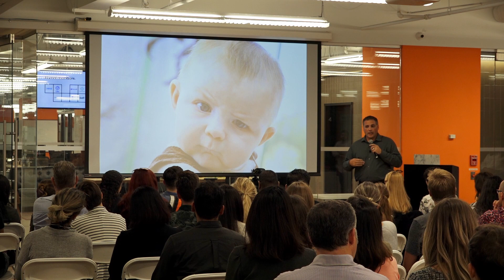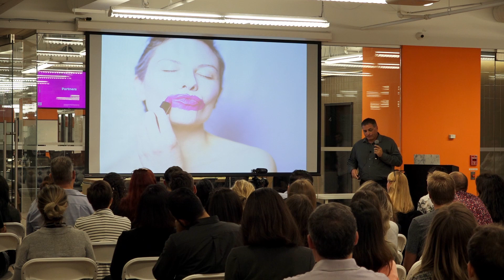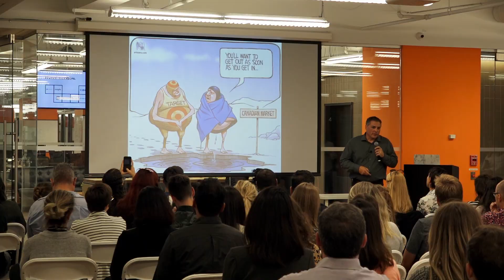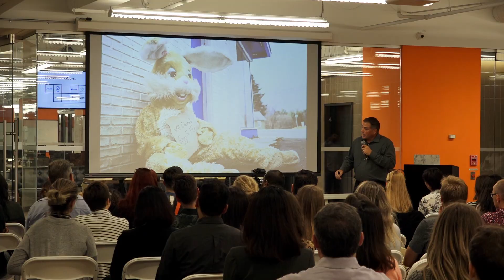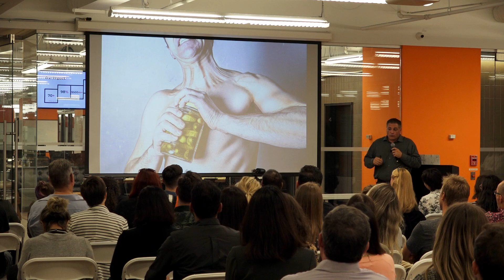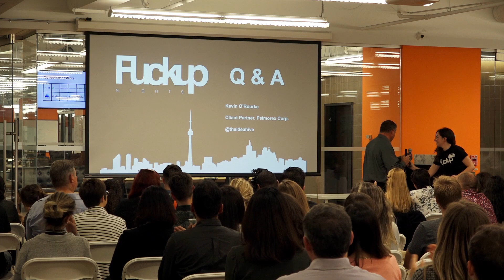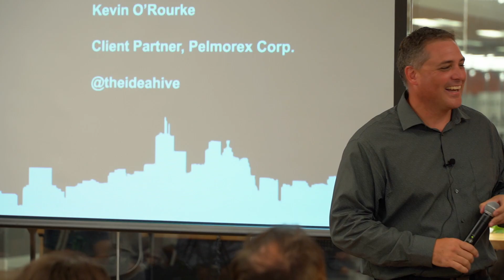Fuckup Nights Toronto | Retail & E-commerce: Kevin O'Rourke | September 2019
Meet Kevin O’Rourke, previous Senior Manager, Media & Marketing Strategy at Target Canada. Kevin is a marketing & strategy mason that shows great passion for the idea and the insights to support and measure it. Fun fact - Kevin helped drive the fastest growing Facebook page in Canada… Ever!

Follow us on:

Follow Absurd Visuals: @AbsurdVisuals YouTube.com/absurdvisuals